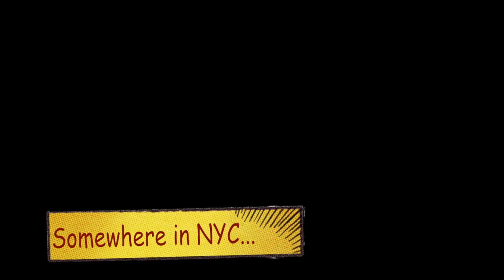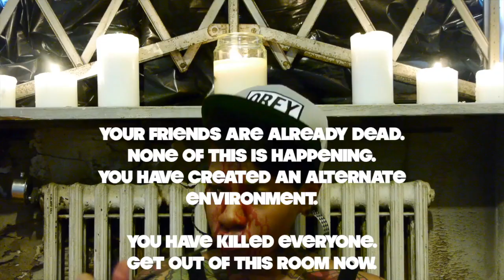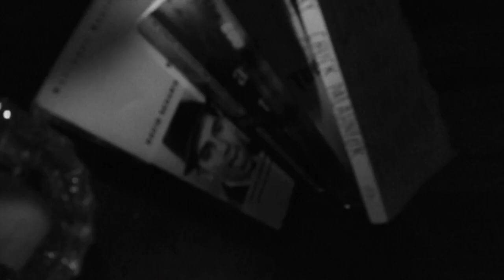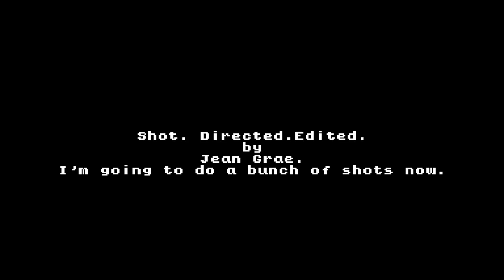Jean Grae - "Kill Screen" (Official Video)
The latest video from Jean Grae is guaranteed to be the craziest video you have ever seen!
There are clues hidden all over, watch carefully...